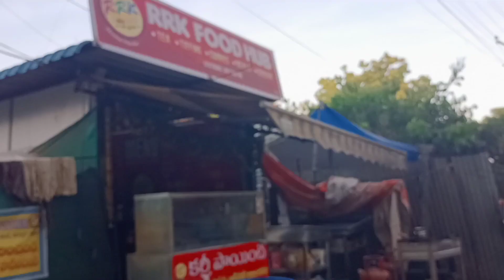shopping vlog|love towards nature| BSR vanam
this video is about our shopping.
we went to kodad for shopping funny moments in our journey.